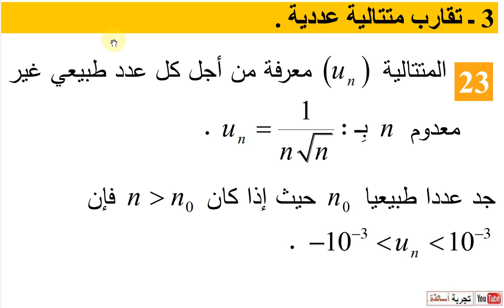المتتاليات ثالثة ثانوي علوم تجريبية نص التمرين 23 صفحة 25